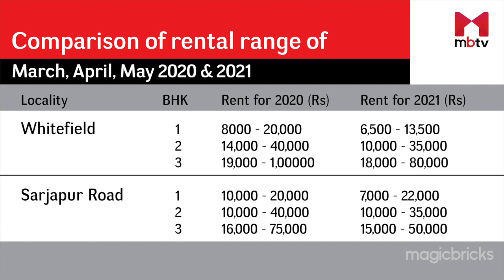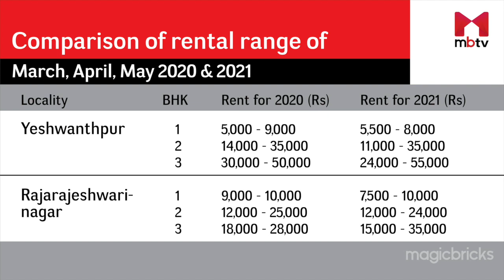Rent of residential properties in Bengaluru’s IT hub falls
Many people working in Bengaluru have moved back to their hometowns due to the COVID lockdown. Some lost their jobs and many are facing a pay cut. In order to cope with these difficult times, people are shifting to different cities to stay close to their near and dear ones. As a result of this, many properties are lying vacant in Bengaluru and there are not many takers for it!

Many areas in Bengaluru, especially those coming under the IT belt have experienced a fall in rents. Home owners who were reluctant to reduce rent during the first lockdown are left with no other choice today.

When we compare the Magicbricks data for the months of March, April and May, 2020 and 2021, we see that there has been a reduction in rent across 1, 2 and 3 BHK properties in many areas coming under the IT belt i.e Whitefield, Sarjapur Road, Bannerghatta Main Road and Indiranagar. 1 BHK properties have seen a slight reduction in rental prices in BTM Layout and Jayanagar. And Yelahanka has seen a reduction in rental prices in 1 and 2 BHK properties. However, it has slightly increased in the 3 BHK segment.